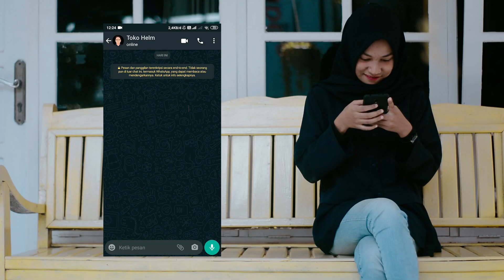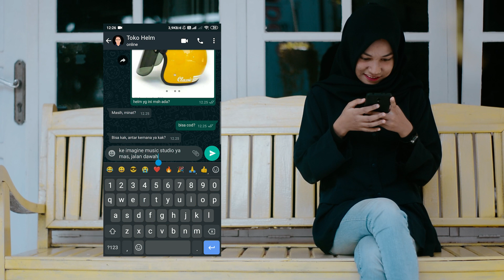QRIS Andalanku ( Lomba Jingle QRIS )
Yuk Perkenalkan "Aku" QRIS , dimana aku bisa memudahkan segala pembayaran kamu loh! dijamin Pembayaran Mudah , Aman, Dan Cepat, gak perlu lagi banyak aplikasi pembayaran, Cukup Dengan QRIS semua Bisa. Karena QRIS andalan kita semua.